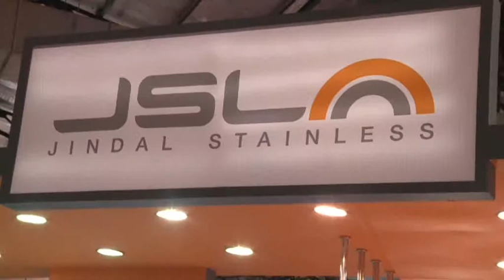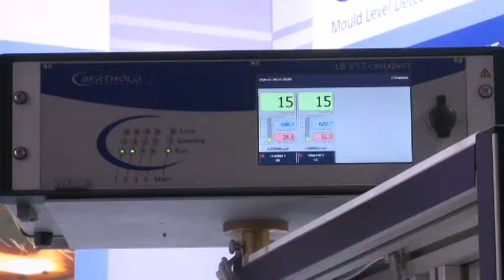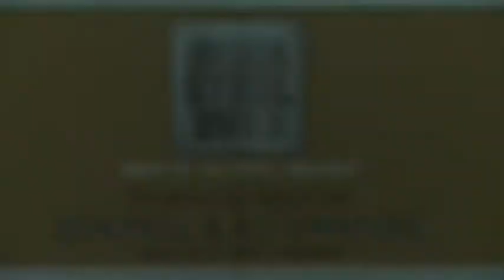India Steel 2015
To promote Indian Steel Industry, Federation of Indian Chambers of Commerce and Industry with the support of Ministry of Steel, Govt. of India has organized "INDIA STEEL 2013"

An International Exhibition and Conference on Steel Industry held at NSE Complex, Goregaon, Mumbai where more than 150 leading National and International Companies participated at the event.

Now we are back with the 2nd Edition of the India Steel 2015 International Exhibition and Conference during 16-18 Apr'15 at Mumbai Exhibition Centre, Mumbai.